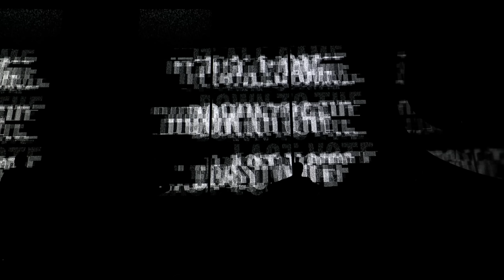Sonia - Better The Devil You Know | Liverpool Songbook | Grand Final | Eurovision 2023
Sonia performed her Eurovision 1993 runner-up ‘Better The Devil You Know’ in the Liverpool Songbook for the interval act in the Grand Final of Eurovision 2023 in Liverpool, the United Kingdom.